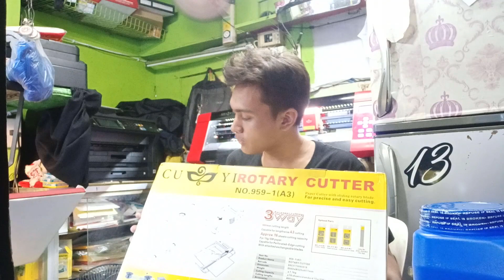CUYI ROTARY CUTTER - A3 SIZE - PART 1 (PHILIPPINES) | Michael Karl Sabaot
Bagong kagamitan!

Saan nabili?

PS: Pag bumili kayo send nyo yung youtube link ng video na 'to sa seller hehe. TY! :)

Store address:
2130 Nuestra Señora de Guadalupe, Guadalupe Nuevo, Makati City
Katabi kami ng INDEX SALON at sa harap naman namin REYES HAIRCUTTERS.

Daan lang kayo dito kung may gusto kayo ipagawa, or message muna kayo sa  FB page namin. Thank you!! :)